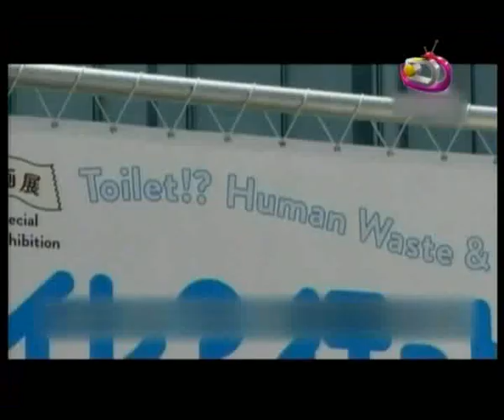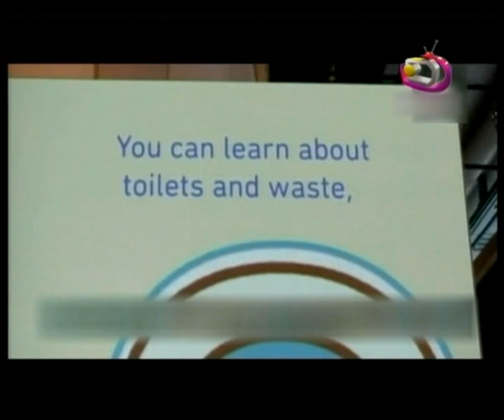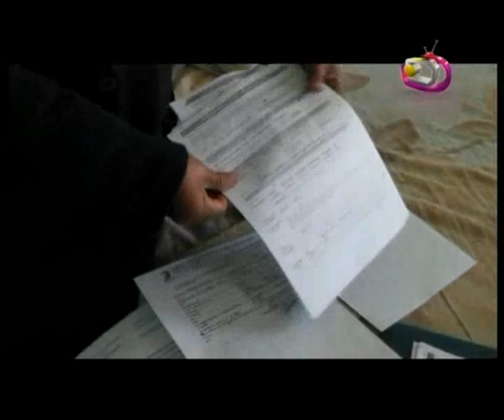LE JITE DU 11 07 2014 PART 2